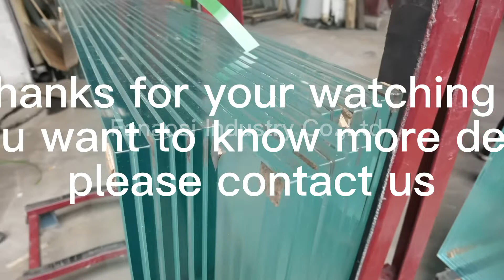Glass Steps for Spiral Staircase in China Factory